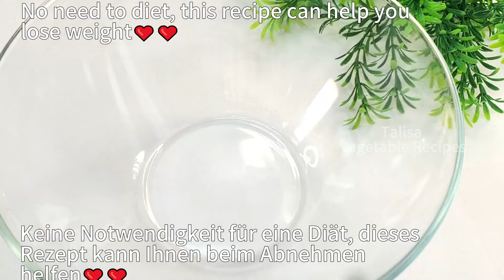Hast du Haferflocken und Brokkoli? Dieses Rezept hilft mir, Bauchfett zu verbrennen! gesundes Essen.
Hallo zusammen! Hast du Haferflocken und Brokkoli? Heute habe ich ein einfaches und gesundes Brokkoli-Rezept zubereitet. Abnehmen beim Essen! Gemüserezepte, die jeder lieben wird. Ich liebe vegetarische Rezepte. Ich bereite jeden Tag frische Rezepte zu. Dieses Rezept hilft mir, Bauchfett zu verbrennen! gesundes Essen. Ich koche leckere und gesunde Mahlzeiten! Heute habe ich ein Haferflockenrezept gemacht. Rezepte mit wenig Kalorien. Haferflocken und Brokkoli. Ich mische gerne verschiedene Gemüsesorten. Ich liebe Brokkoli-Rezepte und meine Kinder lieben Zucchini-Rezepte. Ich liebe es, Rezepte zum Abnehmen zu kochen. Haferflocken sind ein sehr einfaches Produkt, das in jedem Haushalt zu finden ist. Aber Haferflocken sind super gesund! Es enthält viele nützliche Substanzen! Gesunde Rezepte und die richtige Ernährung helfen mir, leicht abzunehmen. Ersetzen Sie Ihr Mittagessen durch Haferflocken! Mein liebstes Gemüserezept! Ich nehme ab! Wie man kocht?

👉Rezept für Brokkoli-Pastetchen: 00:00
1 Brokkoli (300–400 g)
1/2 Teelöffel Backpulver
1/2 Esslöffel Salz
2 Eier
1 Tasse Haferflocken (110 g)
1 Esslöffel Sesamkörner
grüne Zwiebel
2 Knoblauchzehen
1/2 Teelöffel Salz
1/3 Teelöffel Pfeffer
100g Mozzarella-Käse
Leinöl/Pflanzenöl
Bei 200 °C (400 °F) 20–30 Minuten backen
1/2 Zwiebel
1 Zucchini
1/3 Teelöffel Salz
1/4 Teelöffel Pfeffer
Unglaublich leckeres Haferflocken-Rezept!
Muss es ausprobieren!

👉2 Brokkoli-Rezept: 09:07
1 Brokkoli (250g-300g)
1 Teelöffel Backpulver
60g Karotten
180g Pilze
1 rote Paprika
1-2 Kartoffeln
1 Teelöffel getrocknete Petersilie (optional)
1 Teelöffel italienische Vanille (Oregano)
1 Teelöffel Cayennepfeffer (optional)
1 Teelöffel Fenchel (optional)
2 Knoblauchzehen
1/3 Teelöffel Salz
Leinöl/Pflanzenöl
Bei 200 °C (400 °F) 25–30 Minuten backen
60g Kichererbsen
Salz
Schwarzer Pfeffer
1 Teelöffel Olivenöl
Ersetzen Sie Ihr Mittagessen durch dieses Salatrezept!
Guten Appetit!